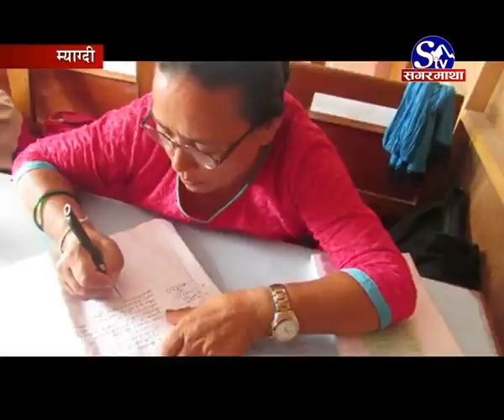उज्यालो स्कूल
बाल्यकालमा घाँसपात र मेलापात । युवाअवस्था लाग्दा नलाग्दै वैवाहिक जीवनपछिको व्यवहार समालेर युवा अवस्था गुजारेका म्याग्दीका महिलाहरु प्रौढ अवस्थामा भने लेखपढमा लागेका छन । ईच्छाशक्ती भएमा पढाईलाई उमेरले छेक्दैन भन्ने उदाहरण बनेका उनिहरु बुढेसकालमा कापी कलमसहित बेनीको उज्यालो बैकल्पीक विद्यालयमा अध्ययनका लागि  पुग्ने गरेका छन ।